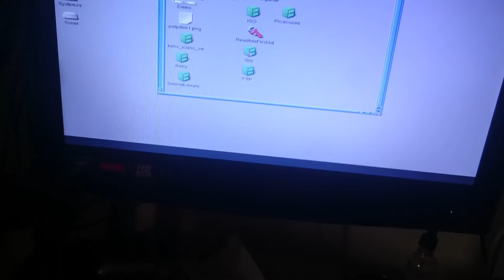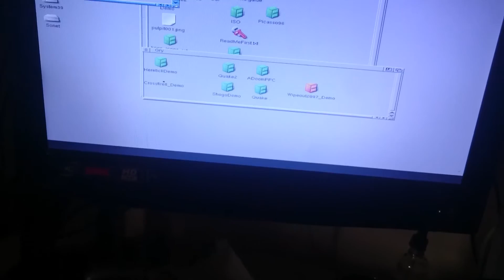Sonet Crescendo Amiga 4000 pierwsze uruchomienie